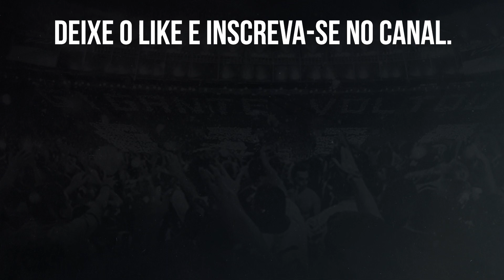⚠️MARCINHO ENTRA NA JUSTIÇA CONTRA O BOTAFOGO